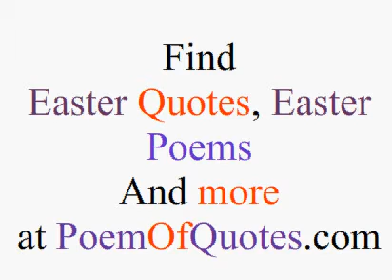Are You Ready?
Are you ready for Easter? Find quotes, poems, and Bible verses about this special day, only